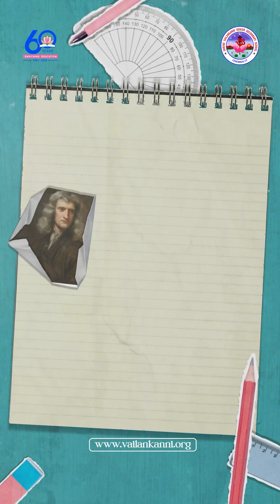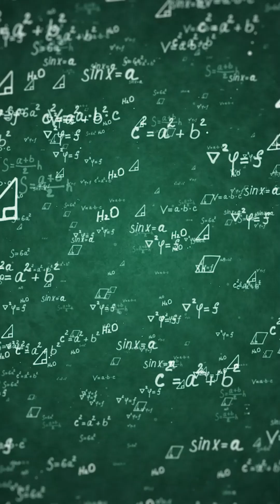Newton’s 3 Laws of Motion | Practical Demonstrations with Example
Learning through doing! 🚀⚙
Our brilliant students brought Newton’s 3 Laws of Motion to life with hands-on demonstrations — making science fun, practical, and unforgettable.
Because at SVSSS, we believe the best way to understand is to experience. 💡🧠